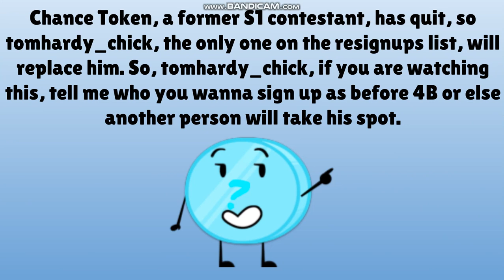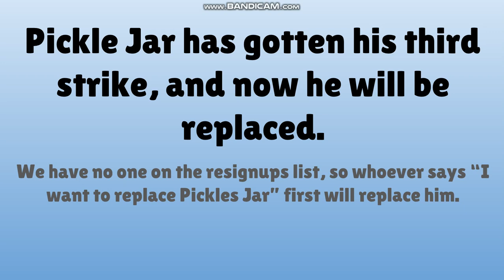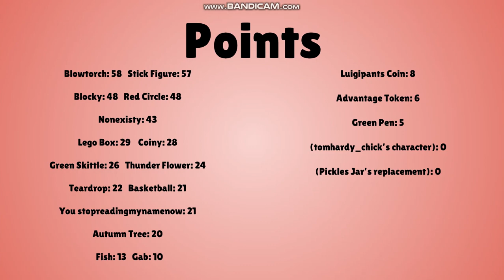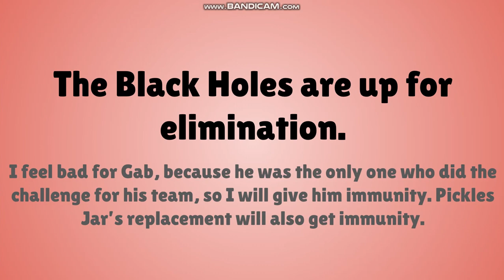Battle For Roblox City 3B: "Skidaddle" (RESIGNUPS 1/1)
Spring may have sprung, but we are still doing the challenge!
Golden Book- Peach Fan55 Returns